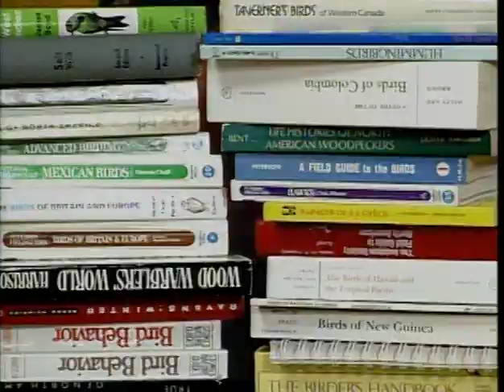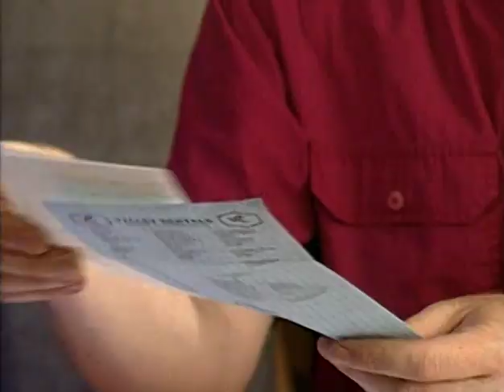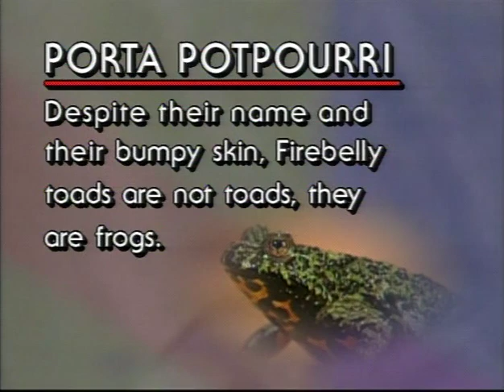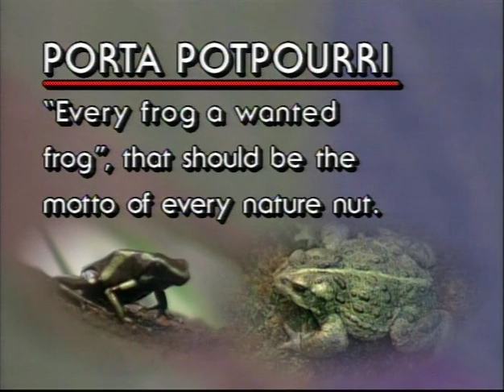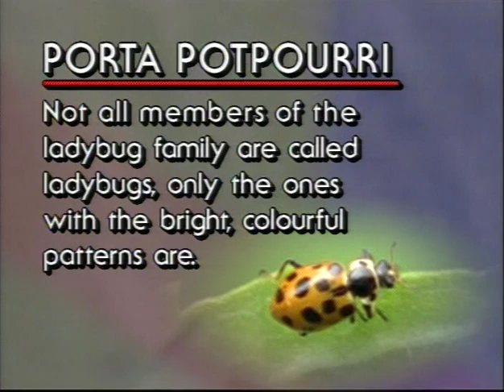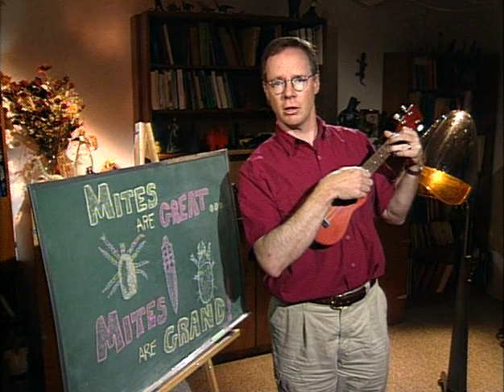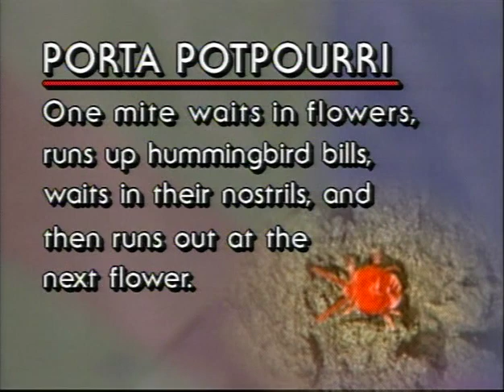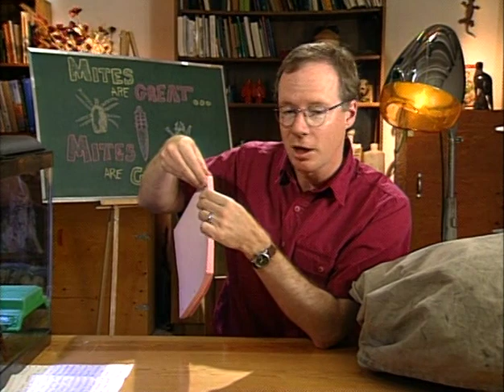Acorn the Nature Nut #33 – A Potted Potpourri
After reading some of his wackier fan mail, John shares some new photo tips, and caps the show off with a song about mites, written by a professor at Queen's University. Dressed as women, John Acorn and his collaborator Michael Becker prove once and for all that their musical style is theirs and theirs alone.